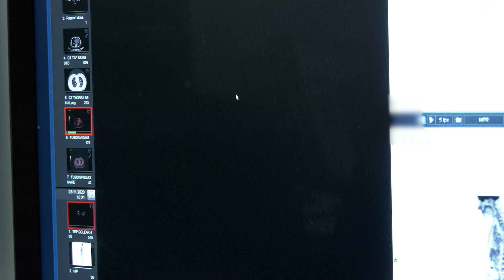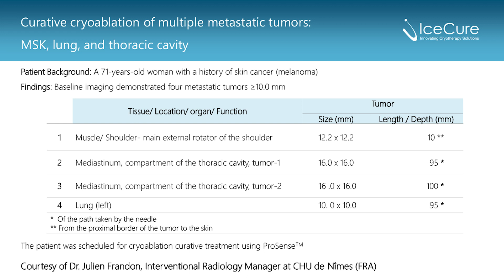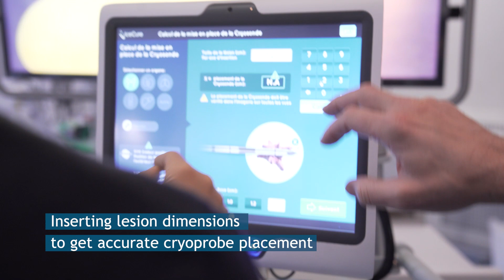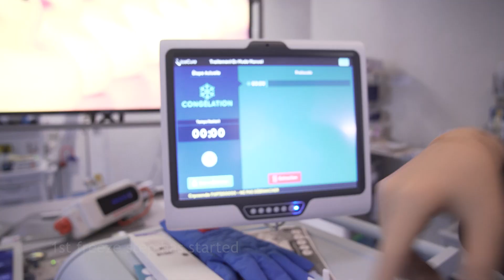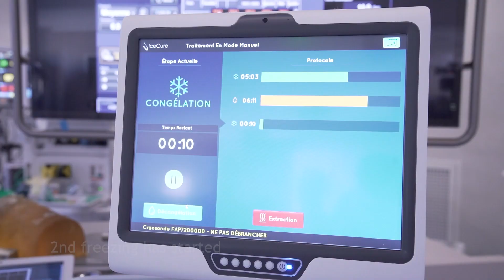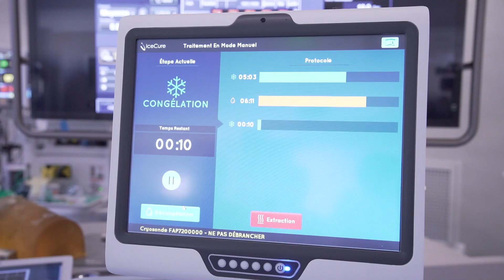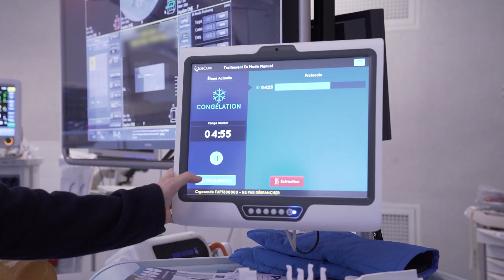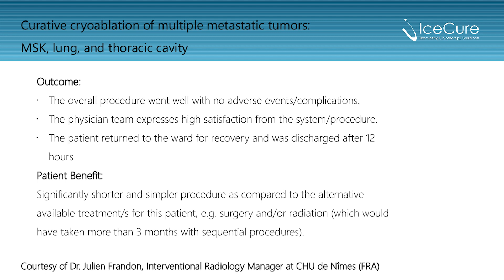Curative cryoablation of multiple metastatic tumors with the ProSense System - Dr. Julien Frandon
Dr. Julien Frandon of CHU de Nimes Hospital in France performs curative cryoablation of multiple metastatic tumors, including MSK, lung, and thoracic cavity, using the ProSense Cryoablation System.

Chapters:
00:00 - 02:48 - Introduction
02:49 - 05:49 - Shoulder Tumor (MSK) Cryoablation
05:50 - 07:20 - Thoracic Cavity Ablations
07:21 - 08:21 - Lung Cryoablation
08:22 - 08:39 - Conclusion

*Clinical indications for use of the ProSense System vary by region.